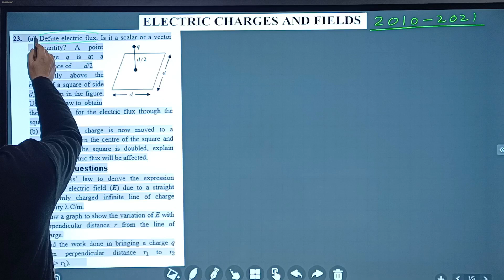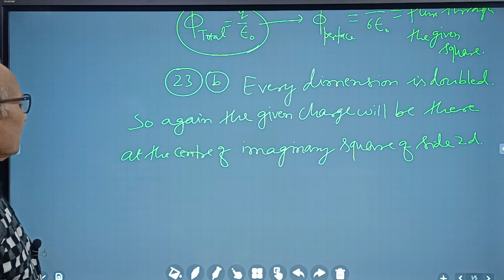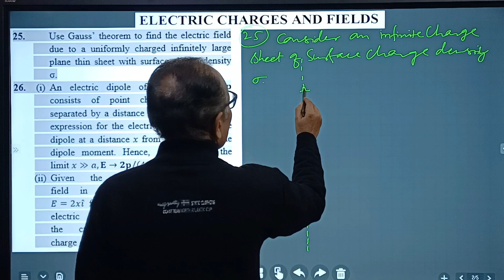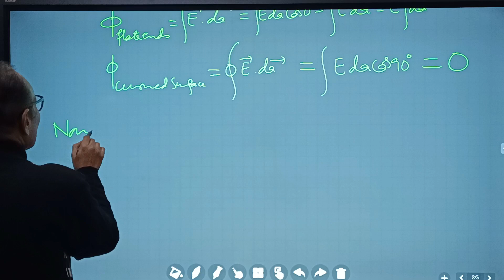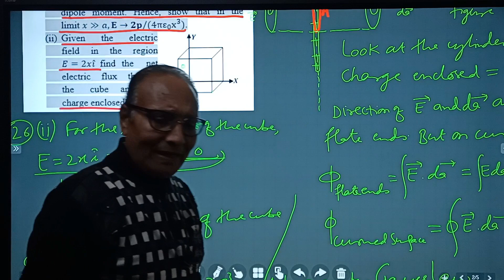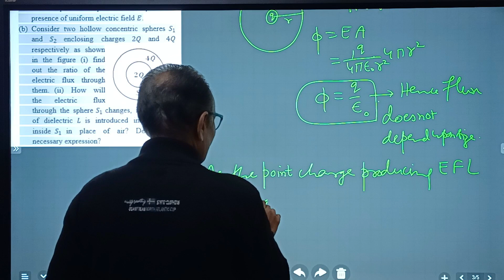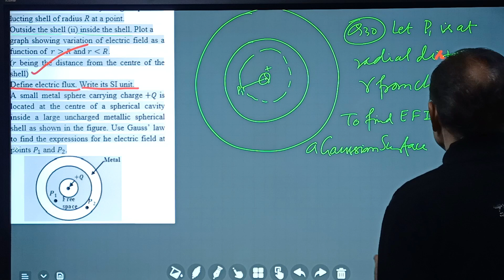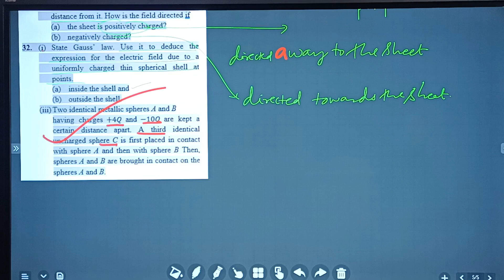12th Board Preparation L 7, Previous Year Questions (Solution) Lecture 7 (Chapter1)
Define electric flux. Is it a scalar or a vector  quantity? A point  charge q is at a  distance of  d/2  directly above the centre of a square of side d, as shown in the figure. Use Gauss’ law to  obtain the expression for the electric flux through the square.
If the point charge is now moved to a  distance d from the centre of the square and  the side of the square is doubled, explain  how the electric flux will be affected.
 (a) Use Gauss’ law to derive the expression  for the electric field (E) due to a straight  uniformly charged infinite line of charge  density λ C/m.
(b) Draw a graph to show the variation of E with  perpendicular distance r from the line of  charge.
(c) Find the work done in bringing a charge q from perpendicular distance r_1 to r_2
  Use Gauss’ theorem to find the electric field  due to a uniformly charged infinitely large  plane thin sheet with surface charge density  σ.
  (i) An electric dipole of dipole moment p  consists of point charge +q and –q  separated by a distance 2a apart. Deduce the  expression for the electric field E due to the  dipole at a distance x from the centre of the  dipole moment. Hence, show that in the  limit x≫a,E→2p/(4πε_0 x^3).
(ii) Given the electric  field in the region  E=2xi ̂  find  the net  electric flux through  the  cube and the  charge enclosed by it.
27. (i) Define electric flux. Write its SI unit, Gauss’  law in electrostatics is true for any closed  surface, no matter what its shape or size is.  Justify this statement with the help of a  suitable example.
(ii) Use Gauss’ law to prove that the electric  field inside a uniformly charged spherical  shell is zero.
 (a) Deduce the expression for the torque acting  on a dipole of dipole moment p in the  presence of uniform electric field E.
(b) Consider two hollow concentric spheres S_1  and S_2 enclosing charges 2Q and 4Q  respectively as shown  in the figure (i) find  out the ratio of the  electric flux through  them.  (ii) How will  the  electric flux  through the sphere S_1 changes, if a medium  of dielectric L is introduced in the space  inside  S_1in place of air? Deduce the  necessary expression?
 Using Gauss’ law, deduce the expression for the electric field due to a uniformly charged spherical conducting shell of radius R at a point.
 Outside the shell (ii) inside the shell. Plot a
graph showing variation of electric field as a function of  r
 (i) Define electric flux. Write its SI unit.
 A small metal sphere carrying charge +Q is located at the centre of a spherical cavity inside a large uncharged metallic spherical shell as shown in the figure. Use Gauss’ law to find the expressions for he electric field at points P_1 and P_2.
(ii) Using Gauss’ law, prove that the electric  field at a point due to a uniformly charged  infinite plane sheet is independent of  distance from it. How is the field directed if
 the sheet is positively charged?
 negatively charged?
 (i) State Gauss’ law. Use it to deduce the  expression for the electric field due to a  uniformly charged thin spherical shell at  points.
 inside the shell and
 outside the shell.
 Two identical metallic spheres A and B
having charges +4Q and -10Q are kept a certain distance apart. A third identical uncharged sphere C is first placed in contact with sphere A and then with sphere B Then, spheres A and B are brought in contact on the spheres A and B.